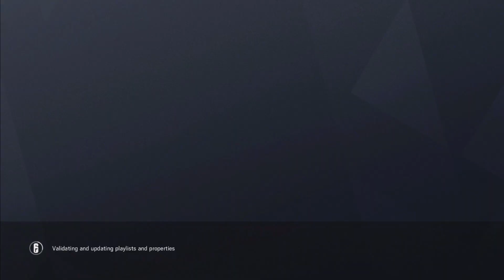Rainbow Six Siege - Beyond Normal 21 - Recruit Hunting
Bestes Slothy Quotes

Thumbnail By Character By Me
Submit Your Clip:
Intro Voiceover By FrostedBox:
Intro:
Kyouran Hey Kids Cover - PoopTards
Outro:
Fall To Light - Laszlo